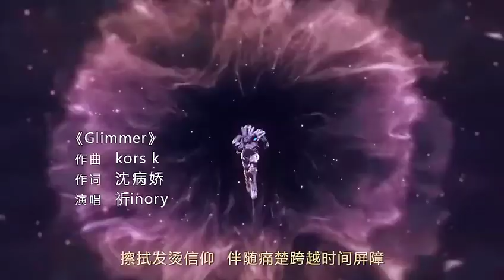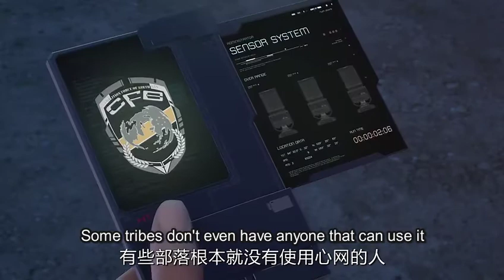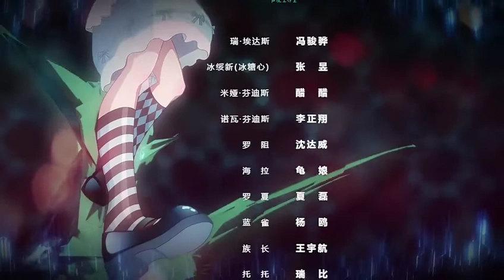Nanocore - Season 2 Episode 04【English Subs】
subs for a friend, translated and subbed by me
produced by CAS Studio